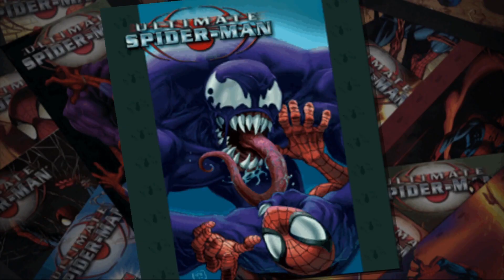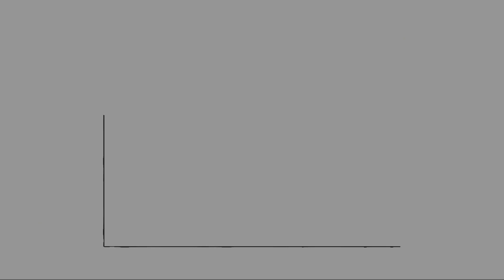Ultimate Spider-Man (Part 01) || A Blast From The Past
Did you know that it's been over a year at this point since the last full LP that me and Len did on the channel? Well, now you know, and after many failed off-camera attempts at different LPs, we finally settled on doing 2005's Ultimate Spider-Man for PS2. We'll be alternating characters as well, with Len playing Spider-Man's sections and me taking Venom's bits.